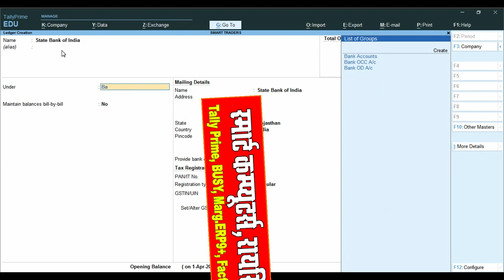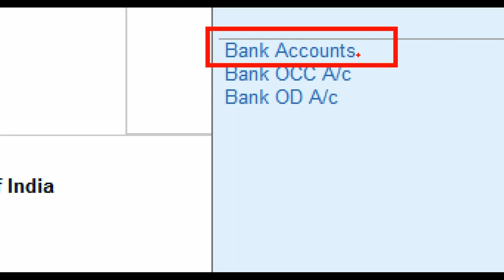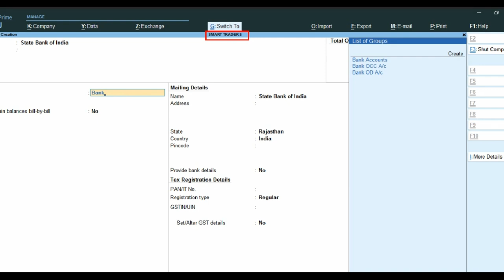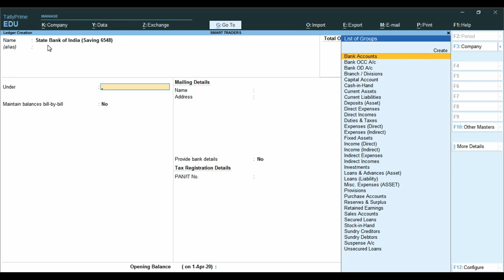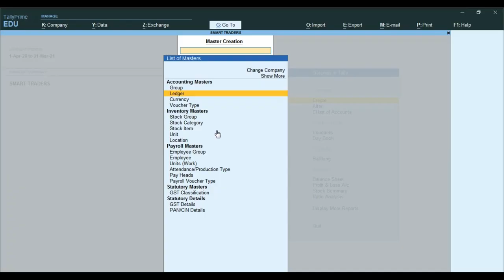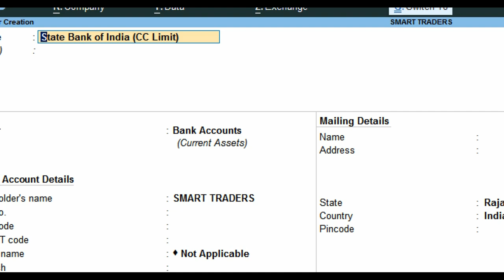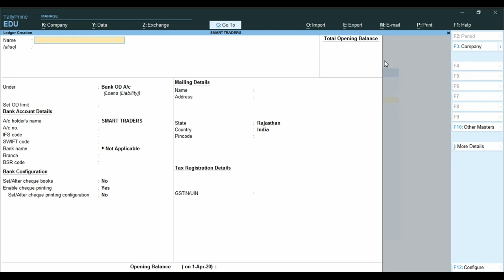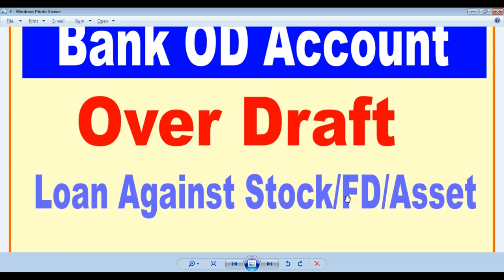Bank OD Account And OCC Account Group Use in Tally Prime